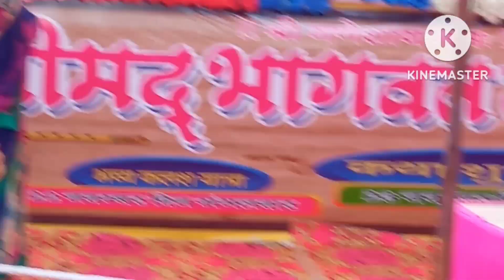श्रीमद् भागवत पुराण आरती का आनंद लेते हुए #@rakeshshukla8583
आरती श्रीमद् भागवत पुराण